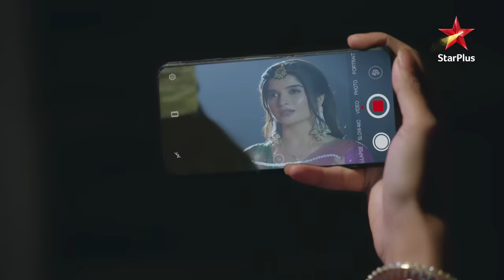Savi bani Ishaan ki Sita! | Ep.1187 |Highlights | Ghum Hai Kisikey Pyaar Meiin | Mon-Sun | 8PM